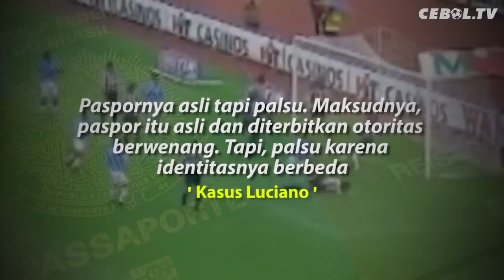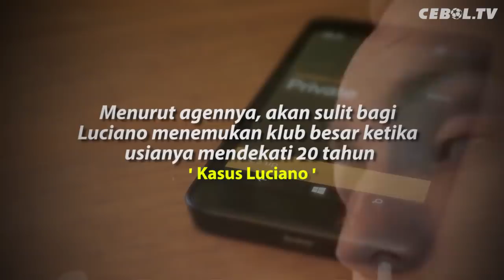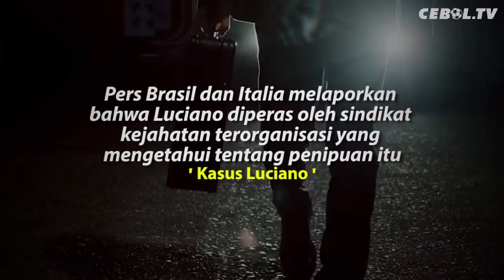KISAH PENIPUAN PEMAIN CHIEVO YANG BERTAHUN-TAHUN PAKAI NAMA PALSU